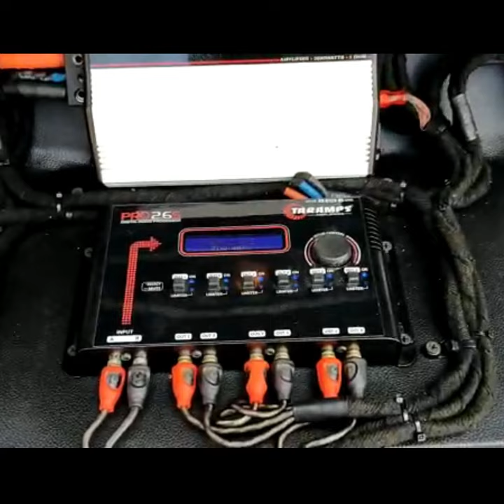91 - AUTO CON ALTAVOCES AMPLIFICADORES Y DSP TARAMPS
AUTO CON ALTAVOCES AMPLIFICADORES Y DSP TARAMPS